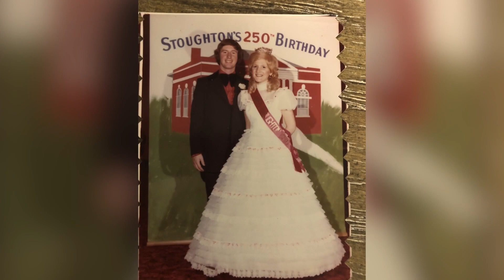A search for biological relatives leads an adopted woman to the FBI's most wanted list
Kathy Gillcrist, Author of "It's in My Genes"